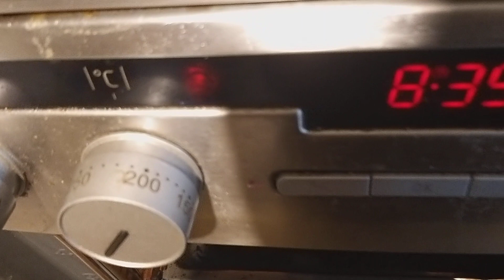Obiad 800+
Wszelkie materiały (treści, teksty, ilustracje, zdjęcia itp.) przedstawione na tym kanale są objęte prawem autorskim i podlegają ochronie na mocy „Ustawy o prawie autorskim i prawach pokrewnych” z dnia 4 lutego 1994 r. (tekst ujednolicony: Dz.U. 2006 nr 90 poz. 631). Kopiowanie, przetwarzanie, rozpowszechnianie tych materiałów w całości lub w części bez zgody autora jest zabronione.Jeśli jakiś komentarz narusza Twoją prywatność lub w inny sposób jest krzywdzący dla Ciebie, możesz to do nas zgłosić na maila a my go usuniemy. Podaj treść i pod jakim filmem znajduje się komentarz.